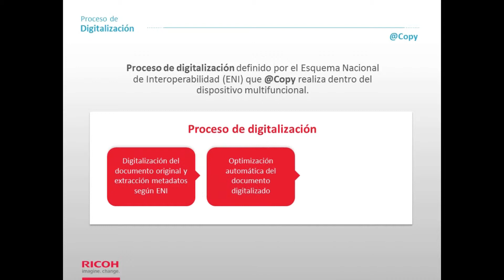Proceso de Digitalización - RICOH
Una descripción de como funciona el proceso de digitalización. En Capital Office podrás encontrar también este servicio!